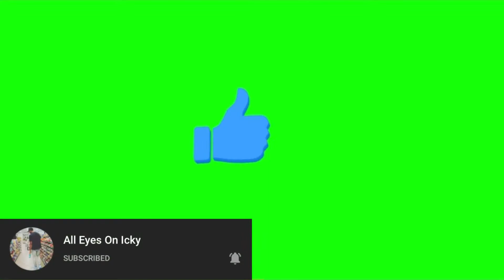TEAMMATES 1 ON 1 FOR MONEY!!!💰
Teammates battle at a game of basketball one on one for a large amount of money! May the best hooper win! Hope you enjoy the video!

Hey Guys! I'm new to the creator community and starting my own YouTube channel is something that I have wanted to do for a very long time now. Thank You for clicking on my video comment anything you would like about the video all I ask is that you keep it positive.
TURN ON MY CHANNEL NOTIFICATIONS SO THAT YOU KNOW WHEN I DROP MORE AMAZING VIDEOS!!!
For All People Who Like To Workout to get you a brand new BLENDER BOTTLE or many other things that they have to offer.
Gear Used⚙️
Microphone adapter
Audio Adapter
LED Ring Light